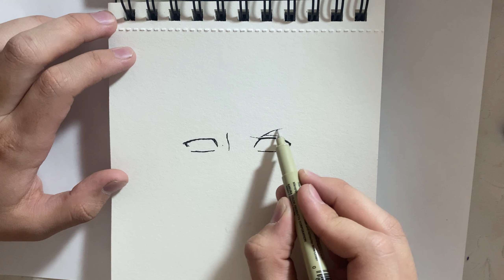Как нарисовать Хидана за 5 минут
Это видео будет вам полезно
Суда вы можете скинуть свой рисунки и я их посмотрю